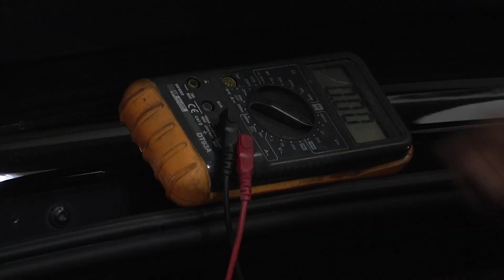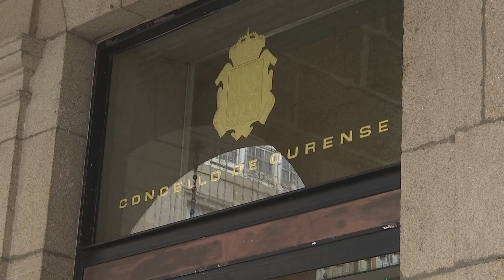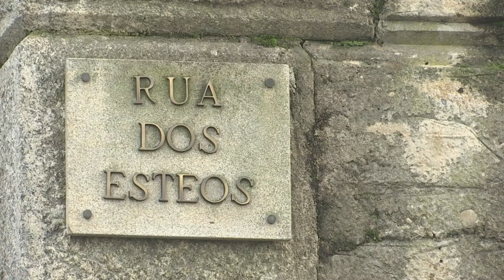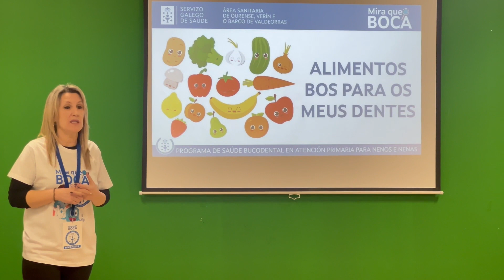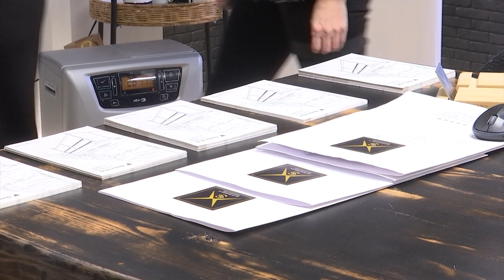Noticias Ourense 16.1.23